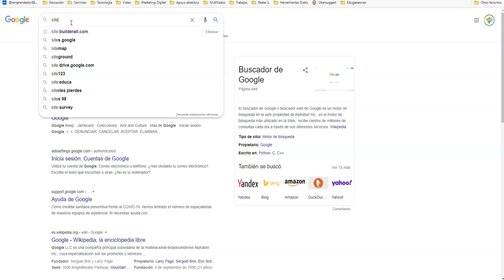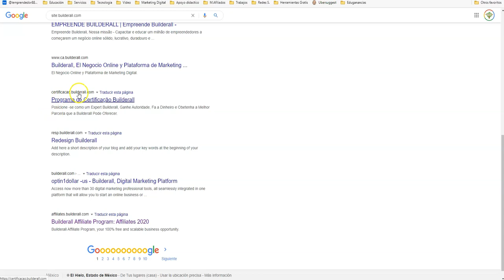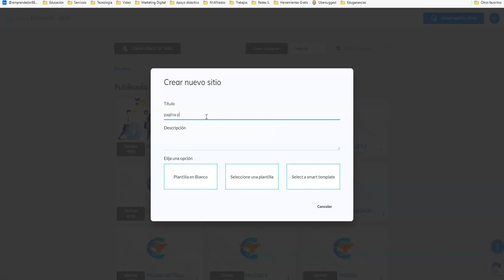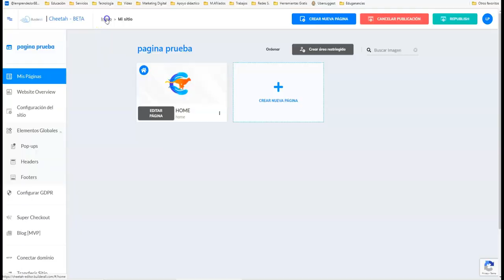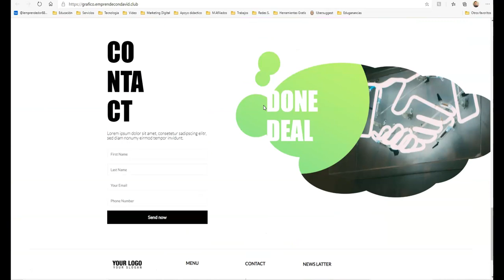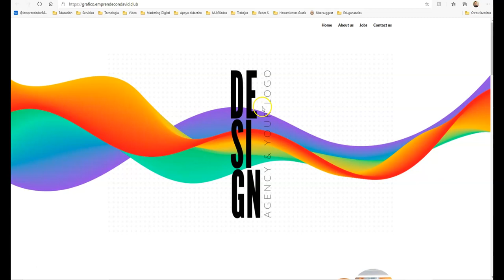▶▶✅EXACATAMENTE COMO CREAR UN SUBDOMINIO CON BUILDERALL CHEETAH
Como crear un subdominio con Builderall Cheetah

El subdominio es utilizado para hablar específicamente de un tema.

✅ Empieza hoy mismo a crear tu página web profesional

🛠En la siguiente lista te muestro solo una parte de todas de las herramientas que puedes utilizar en la plataforma.